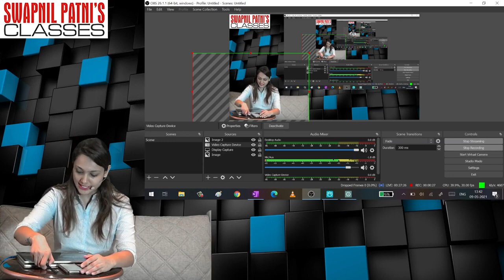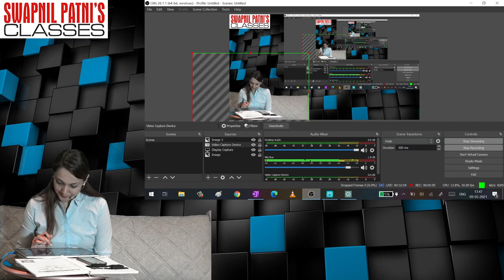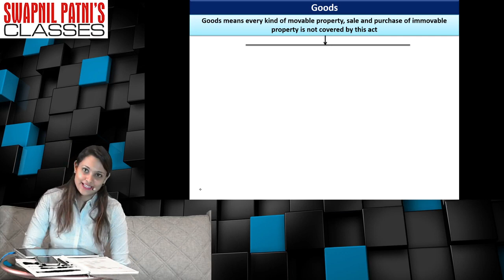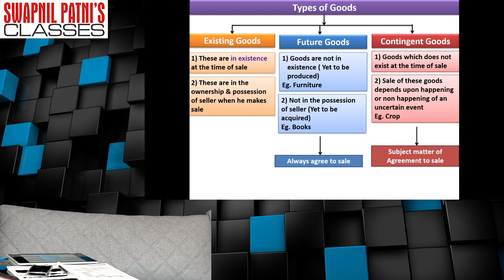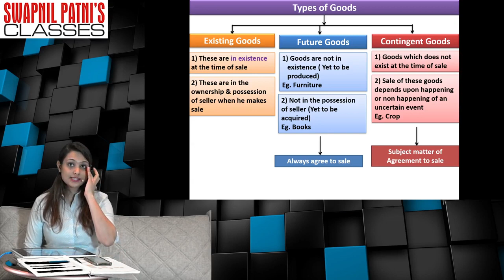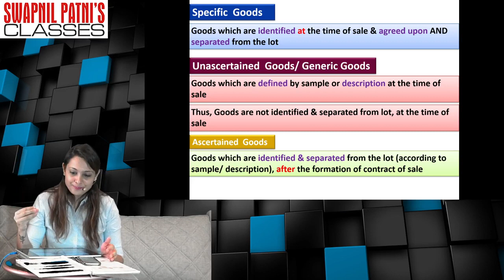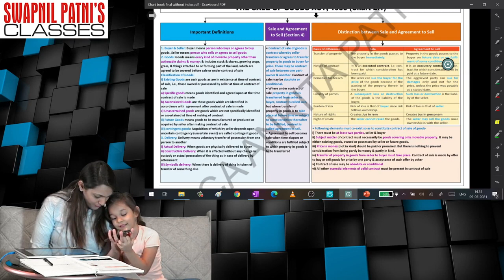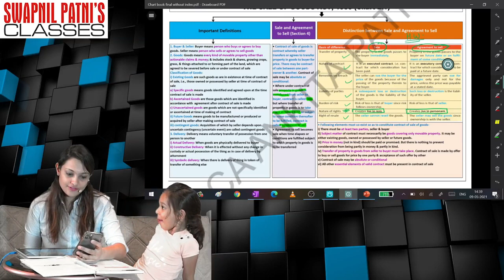CA FOUNDATION LAW BRAHMASTRA 21 SOGA BY CA ANKITA PATNI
Hello Friends,
Need help??
We 're just a click away..